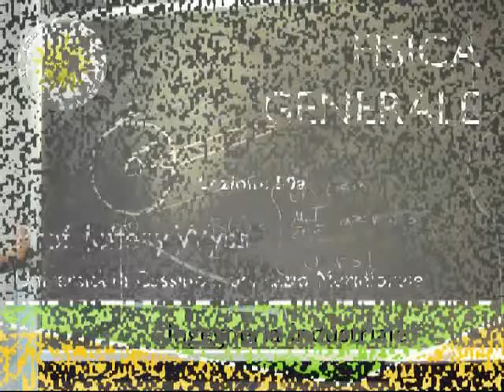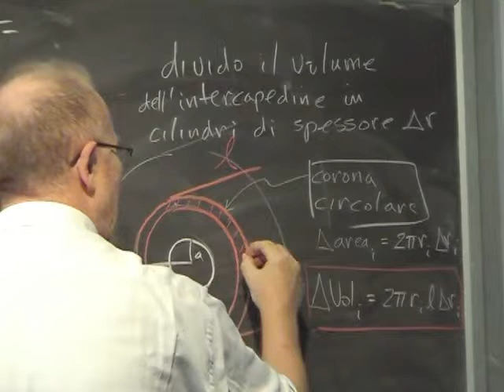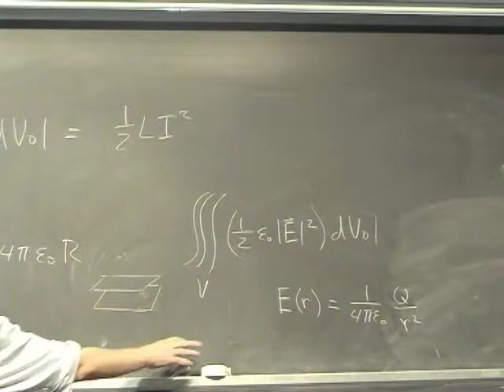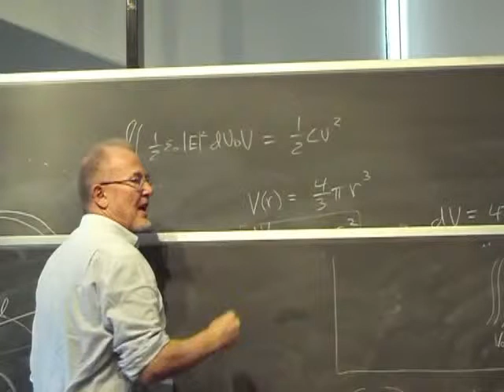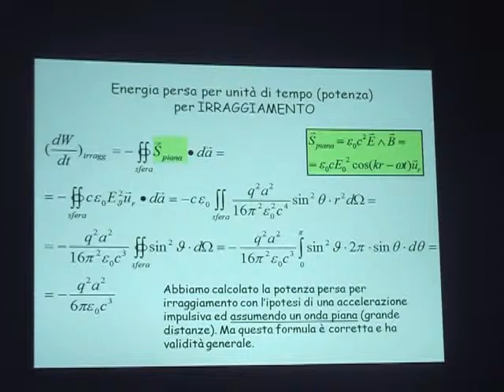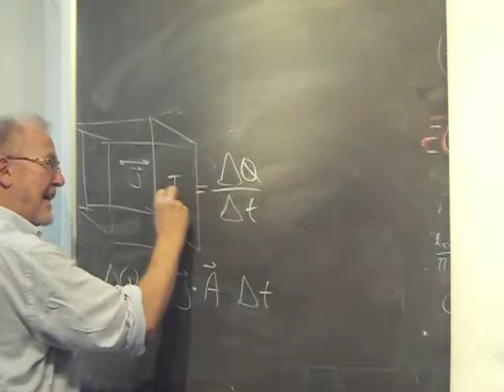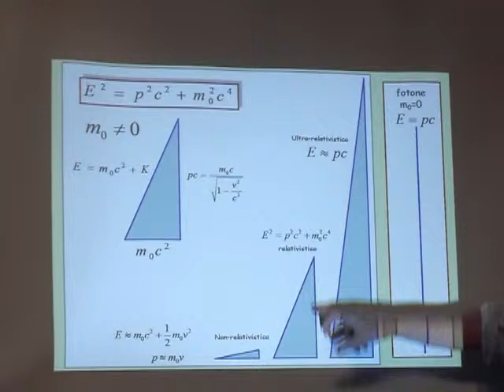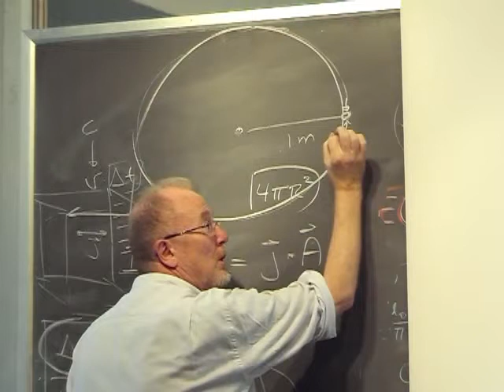Lezione 50a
- potenza istantanea - energia del campo elettrico - energia del campo magnetico - cenni crisi della fisica classica